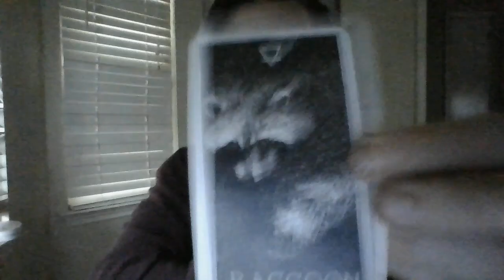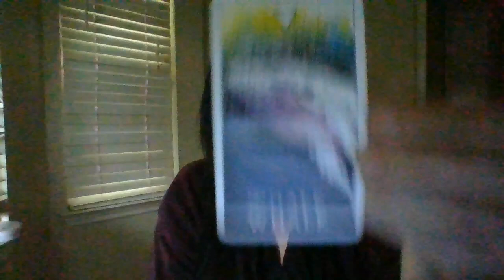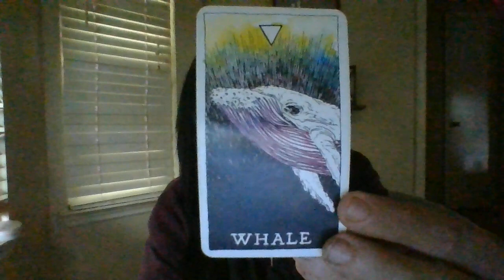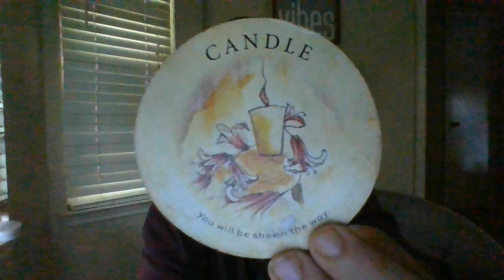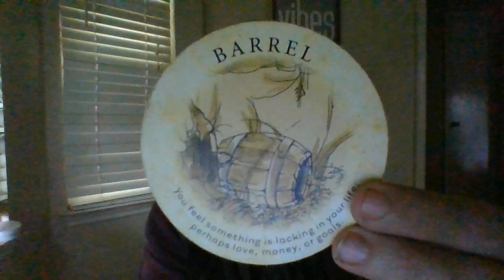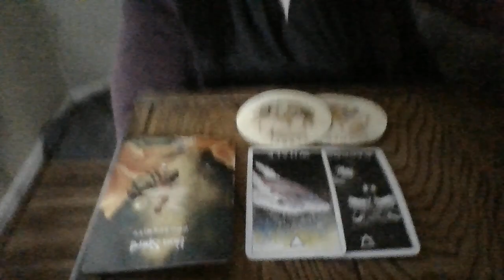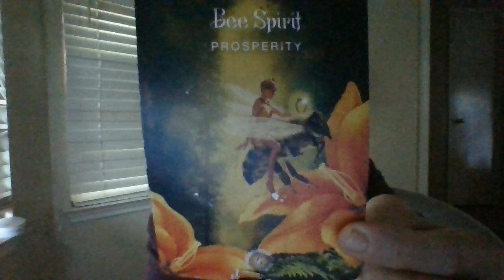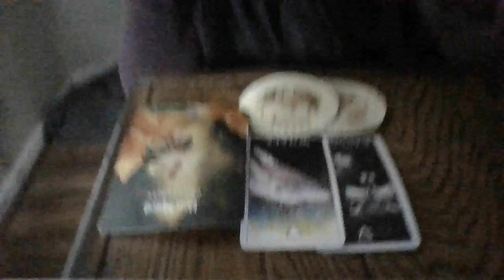SEPT 22- VIRGO- ORACLE CARD READING